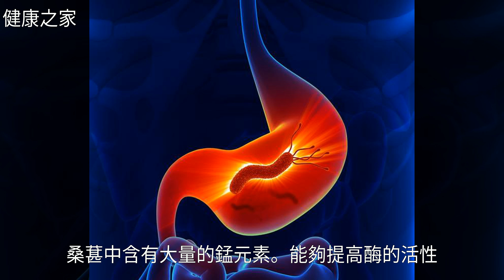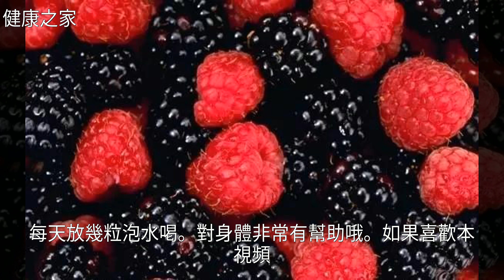憑什麼桑葚是男人滋補“神助攻”？這些知識值得收藏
憑什麼桑葚是男人滋補“神助攻”？這些知識值得收藏憑什麼桑葚是男人滋補“神助攻”？這些知識值得收藏水 果 , 桑 椹 , 中 醫 , 亞 健 康 , 不 孕 不 育